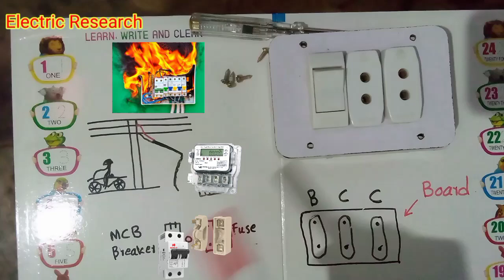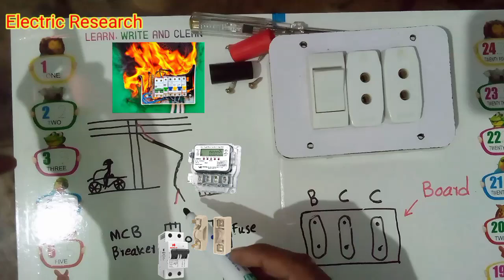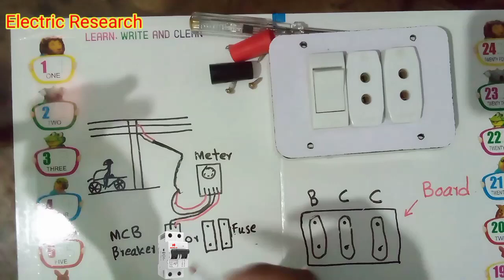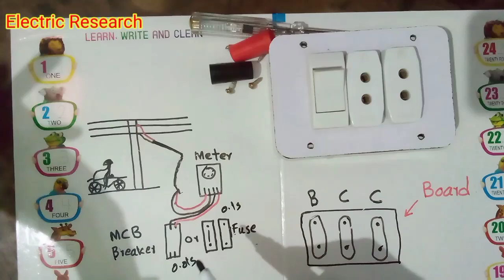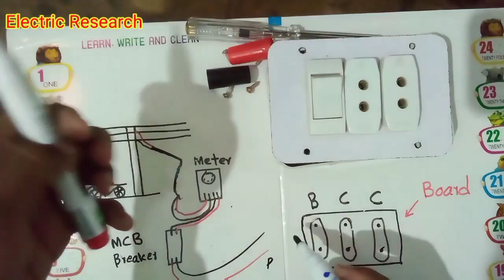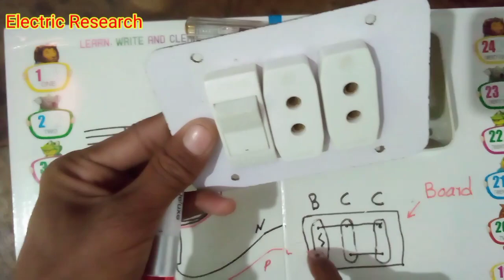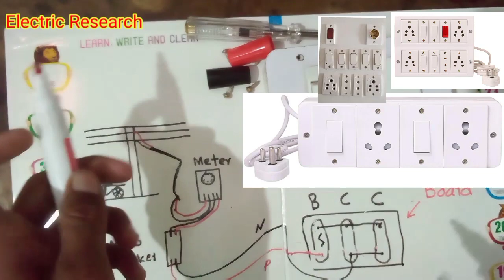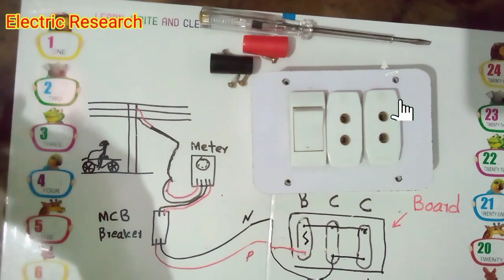Tower meter Complete Neutral & Phase Wires connections|Electric Boards|underground wiring karne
electric pole light connection
underground wiring karne ka tarika